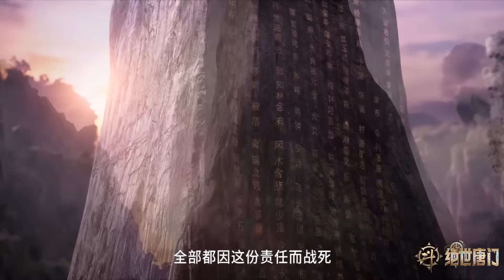🦋两代史莱克混战霍雨浩成为焦点！获得霍雨浩的辅助就能拿下胜利！【斗罗大陆2 Soul Land2】